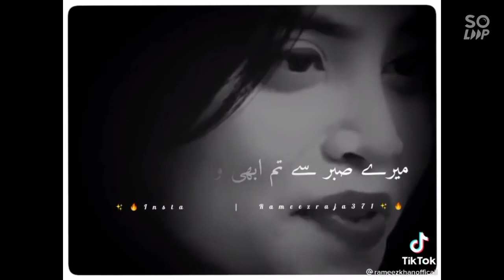ضد پر آ جاؤ تو پلٹ کر بھی نہ دیکھوں میرے صبر سے تم ابھی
20 Likes plz.